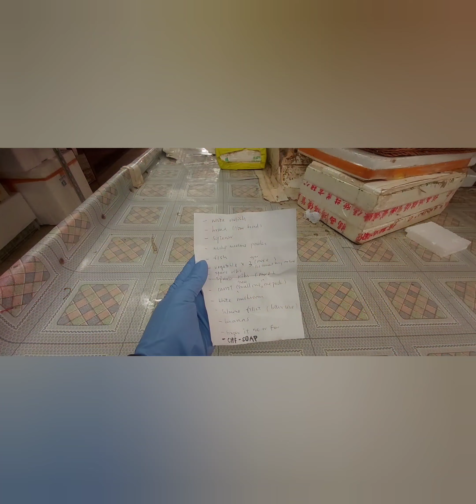Pagtaas ng omicron cases sa HKG, Some vegetable and fish stalls double their usual prices.